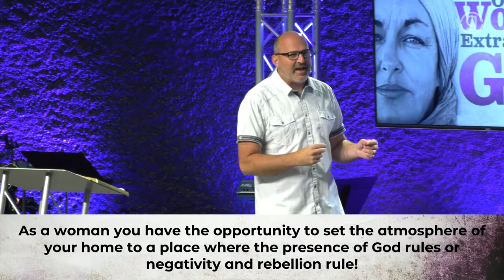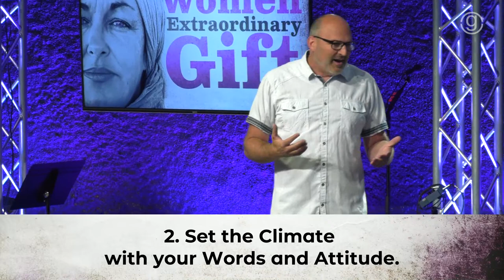5/28/23 "Creating a Resurrection Atmosphere" Pastor Mitch Ivey 11 am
Sunday Morning with Grace

Series: Ordinary Women Extraordinary Gifts